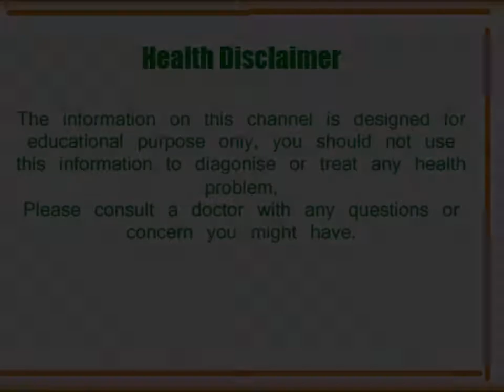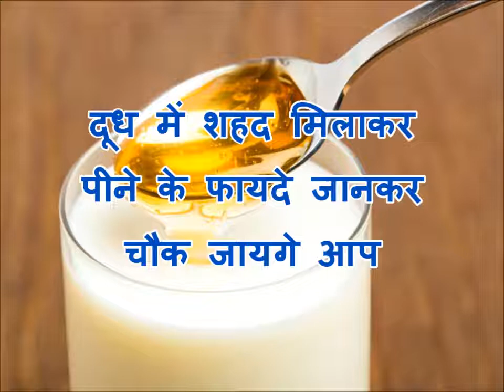दूध में शहद मिलाकर पीने के फायदे जानकर चौक जायगे आप | Benefits of Honey and Milk in Hindi